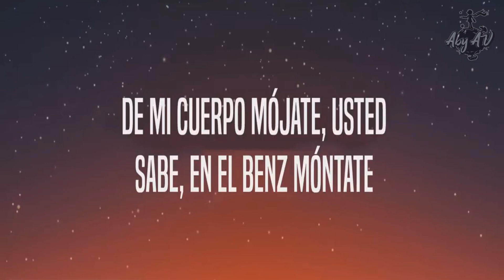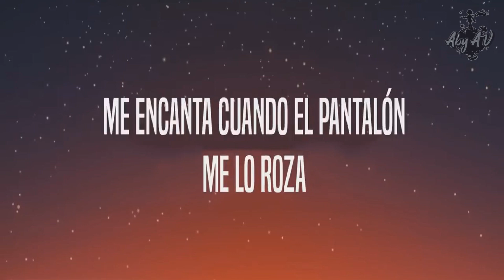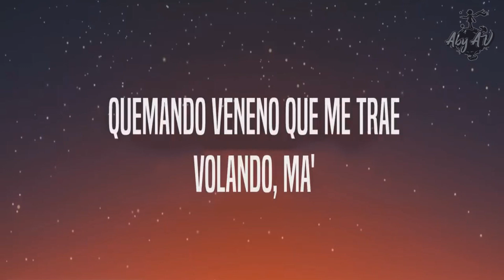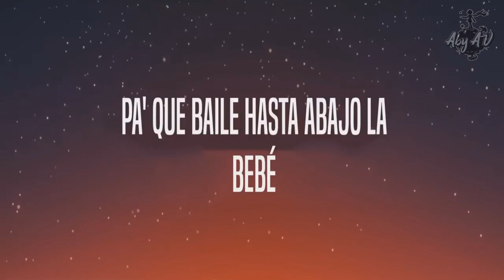Yng Lvcas & Peso Pluma - La Bebe Remix (Letra/Lyrics) || AbyAV